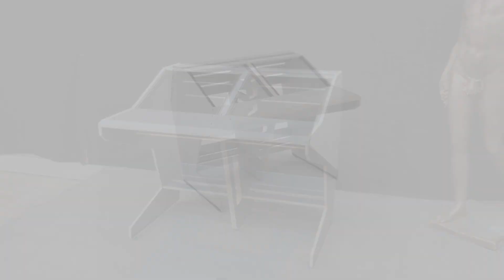Sessiondesk QUINTAV - The Assembly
This assembly video shows how the Sessiondesk Quintav from our Basic Series has to be assembled.